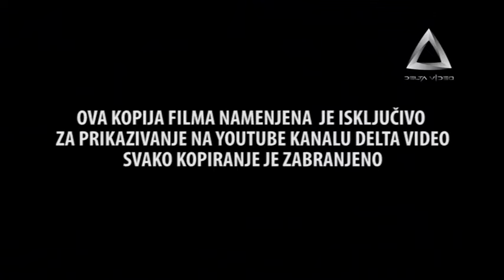Hajduk - Ceo film (Delta Video)